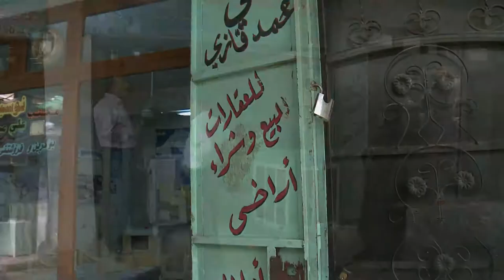گه‌رمیان .. وه‌ستانی بازاری زه‌وی و خانوو .. راپۆرت